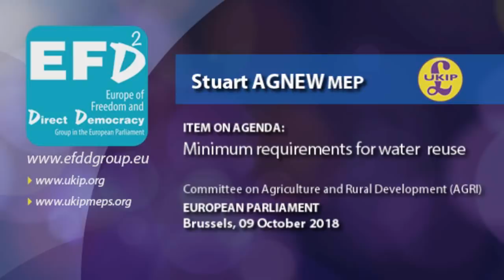EU regulating re-used water for irrigation - Stuart Agnew MEP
• European Parliament, Brussels, 09 October 2018

• Stuart Agnew MEP, UKIP (Eastern Counties), Europe of Freedom and Direct Democracy Group (EFDD)
- Response: European Commission representative

• Committee on Agriculture and Rural Development (AGRI)

• Item on Agenda: 13.0 (AGRI/8/13285) Minimum requirements for water reuse